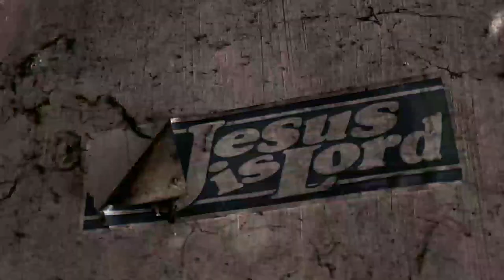CONFLICT - BODEGA (prod. by CHOZEN)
"BODEGA"

Written by Jan Buckets x Michael Mhyts x Bry$toner x Mami ELLE
Recorded at Kusina Records
Shots by Dency Cabs
Edited by Gazelle

"Conflict Collective"